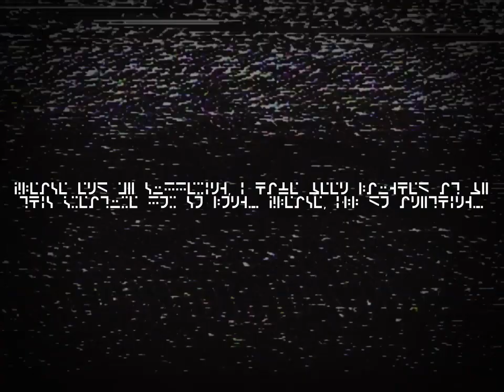(Creepypasta) The Nick DVD Series (by DIZZYGAMER)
Credit: Diamond World and @DizzyGamerOfficial

Sound FX from:
Chosic
Disney Wiki
FindSounds
FreeSFX
Freesound
SoundBible
Sounddogs
Soundeffects Wiki
Sound Ideas
Sound Image
Storyblocks
The Sounds Resource
Videvo